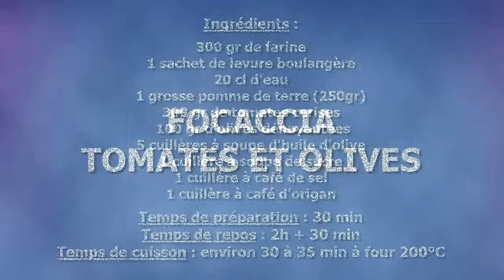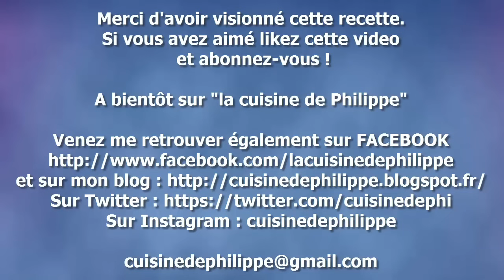Focaccia tomates et olives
Cousine de la pizza, la Focaccia est une sorte de fougasse originaire d'Italie. Elaborée avec une pâte bien gonflée dans laquelle on a incorporé de la purée de pomme de terre. Elle est garnie de tomates cerises et d'olives qui sont piquées dans l'épaisseur de la pâte à la manière d'un clafoutis.
Bien badigeonnée d'huile d'olive avant d'être enfournée, la focaccia sera moelleuse à souhait et délicatement parfumée.
A l'apéro ou en repas, la focaccia fera l'unanimité auprès de vos convives.
Son seul défaut : sa préparation nécessite des temps de repos qui rendent la recette assez longue à réaliser...
Alors ? prêt à vous lancer dans cette aventure ?
Allez vite à vos tabliers !

Ingrédients :

300 gr de farine
1 sachet de levure boulangère
20 cl d'eau
1 grosse pomme de terre (250gr)
300 gr de tomates cerises
 100 gr d'olives dénoyautées
5 cuillères à soupe d'huile d'olive
1 cuillère à soupe de sucre
1 cuillère à café de sel
1 cuillère à café d'origan

Temps de préparation : 30 min
Temps de repos : 2h + 30 min
Temps de cuisson : environ 30 à 35 min à four 200°C